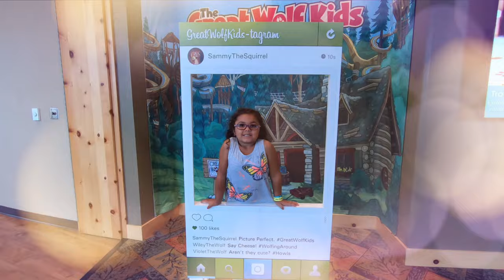Daydreaming....or was it??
Tune in to watch Ry Ry and Daddy enjoy themselves in a "dream"